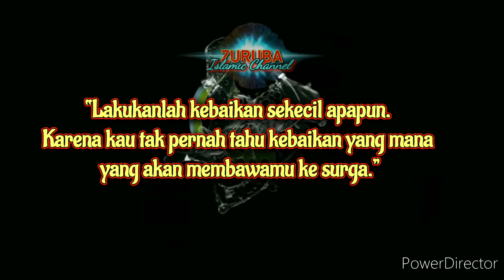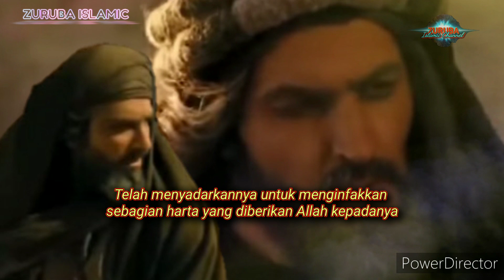KEAJAIBAN SEDEKAH | SEDEKAH SALAH SASARAN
Rasulullah ﷺ pernah menceritakan kepada Abu Hurairah tentang seorang laki-laki yang sangat semangat bersedekah namun sedekahnya salah sasaran.
Kisah ini diambil dari hadits Bukhari (No. 1421) dalam Shahih Bukhari dan Sunan Abi Daud.